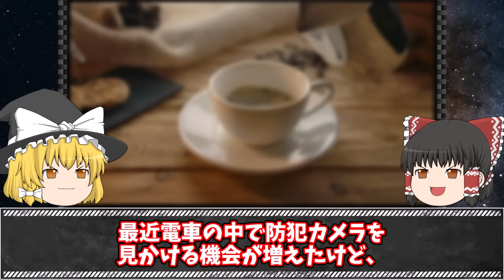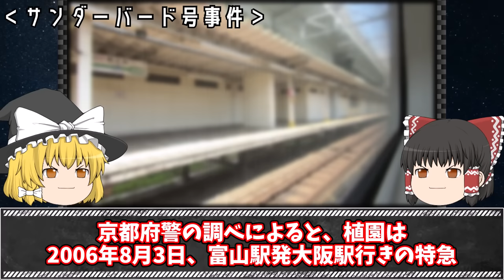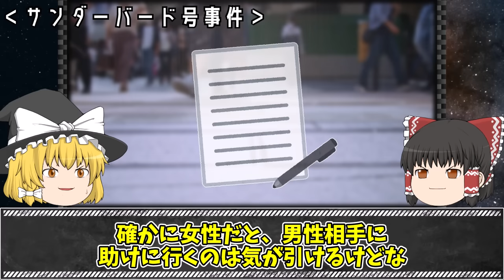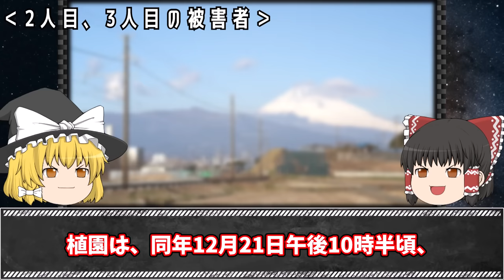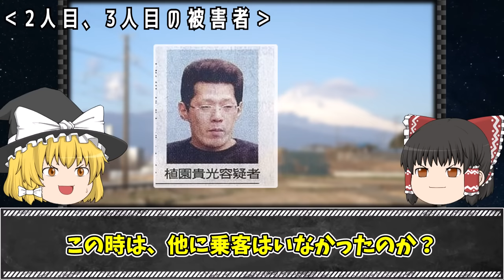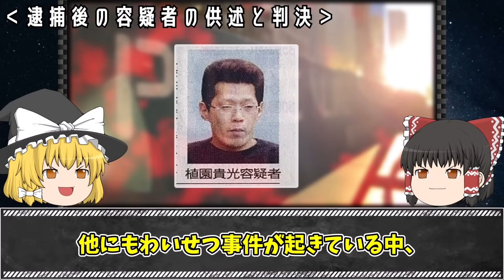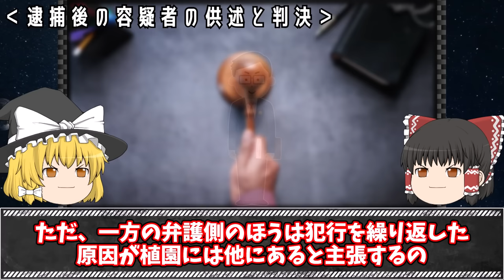【ゆっくり解説】40人の前で30分間女性を...史上最悪の異常者が起こした事件「サンダーバード号事件」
今回は「サンダーバード号事件」をゆっくり解説するわ。

【関連動画】

▼【ゆっくり解説】元旦の原宿で人混みに車が突っ込み大暴走...犯人の目的とは